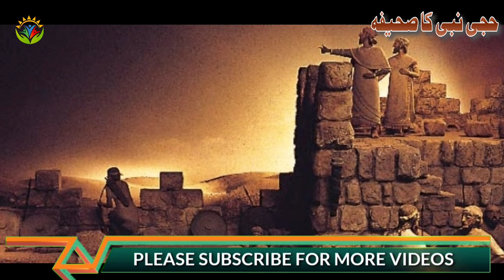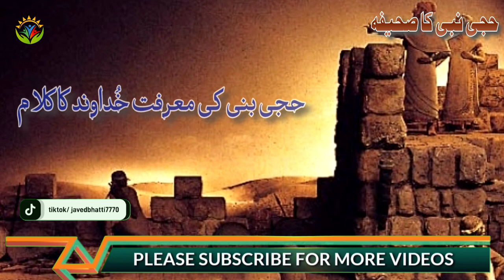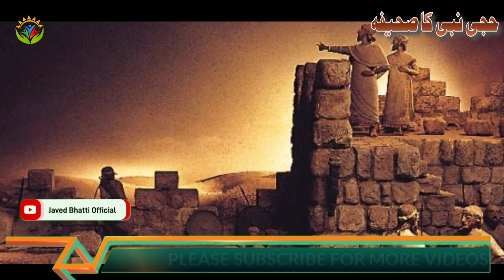The Book Of Haggai Hindi Urdu Audio Bible / Javed Bhatti Official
Haggai encourages those who have just returned from exile to remain faithful, obedient, and hopeful for God's promise of a new Jerusalem. Haggai challenges returned exiles to remain faithful and rebuild the temple.
What is the main message of the Book of Haggai?
What is the Book of Haggai about in the Bible?
Who wrote the Book of Haggai and why?
What was the problem in Haggai?
What is the key verse of Haggai?
What does the word Haggai mean?
What was the message of Haggai and Zechariah?
What does Haggai 2 mean?
Glory of the Second Temple
What does Blessed are those who hunger and thirst mean?